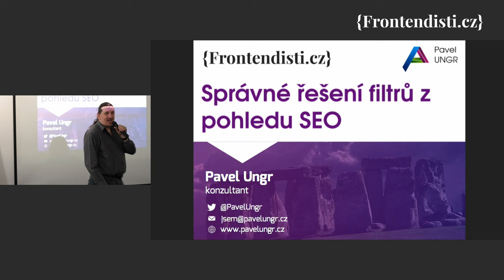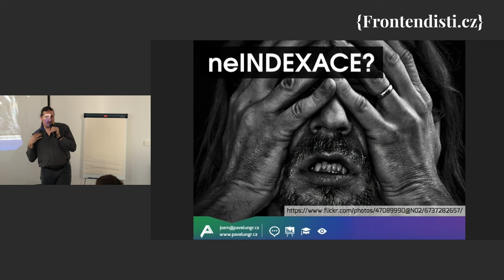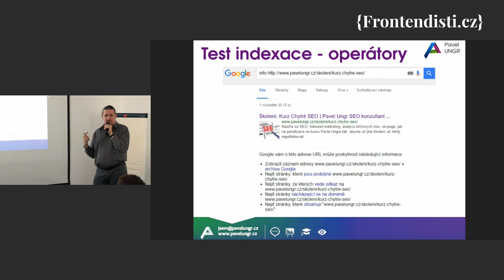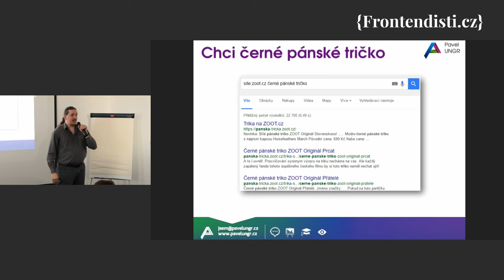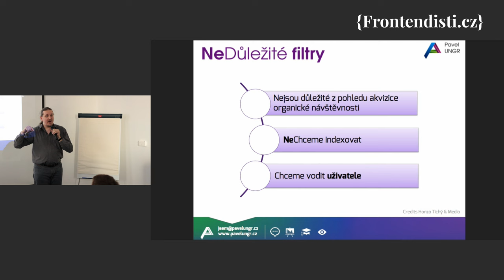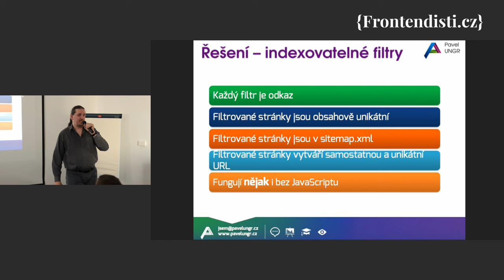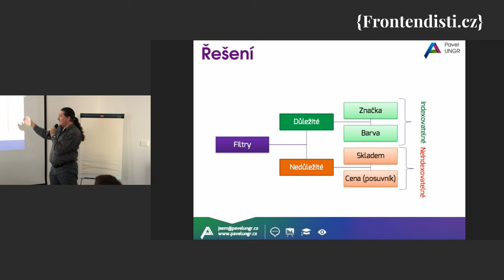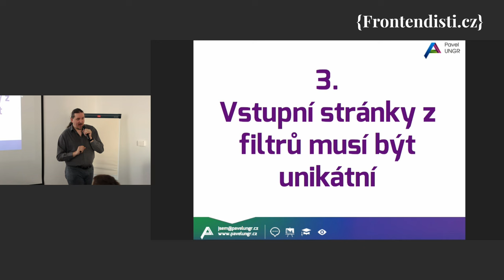Pavel Ungr: Filtrace pro vyhledávače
Neduplicitní, indexovatelný a indexovaný obsah je základem nalezitelnosti webu ve vyhledávačích. Jednou z důležitých částí webů, které toto ovlivňují je filtrace na webech. Drtivá většina e-shopů má toto ale vyřešené špatně a vývojáři těchto webů tak vyhledávačům, možná nevědomky, hází klacky pod nohy. Přesto řešení už roky existuje. Ukážu vám jak filtry a stránkování vyřešit pro vyhledávače přívětivě, aby vám klienti a SEO konzultanti nenadávali:-)